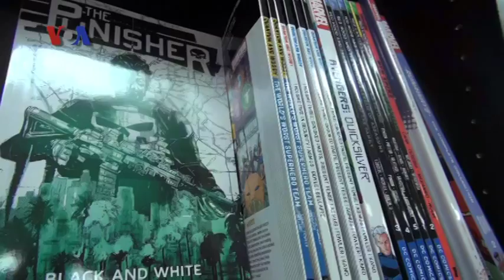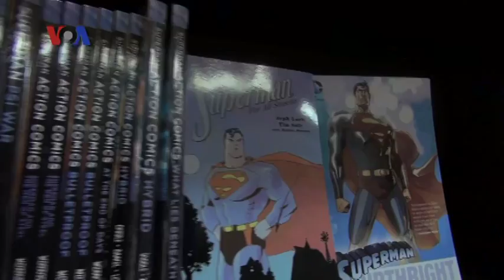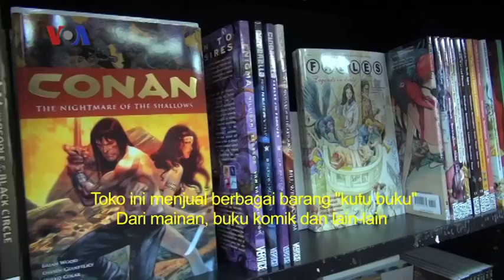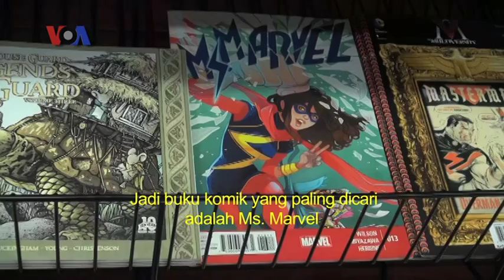Jalan-jalan ke Toko Komik Fantom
Apa karakter komik favoritmu? Ian Umar mengajak pemirsa ke toko komik Fantom di Washington DC. Toko komik ini menjual ratusan buku-buku komik dari berbagai genre, dan pelanggan juga bisa berburu barang-barang koleksi yang ada hubungannya dengan tokoh-tokoh di komik.